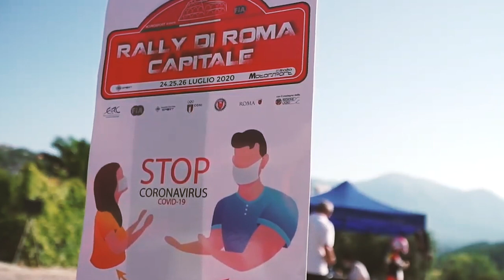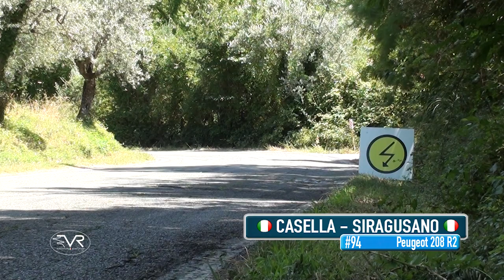CASELLA - SIRAGUSANO || Peugeot 208 R2 || Rally ROMA Capitale 2020